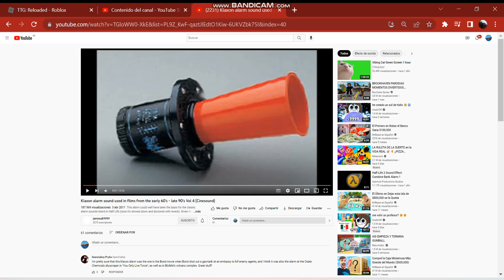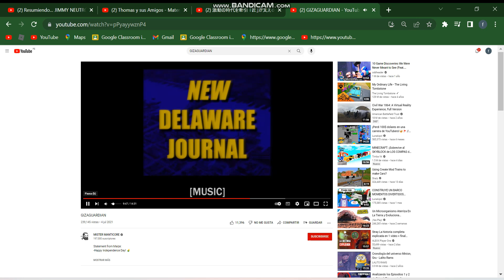AVISO ANTES DEL EPISODIO DE FLEXER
NO SE PREOCUPEN SUBIRE EL EPISODIO LO MAS RAPIDO QUE PUEDA ASI QUE ESTEN ATENTOS GRACIAS